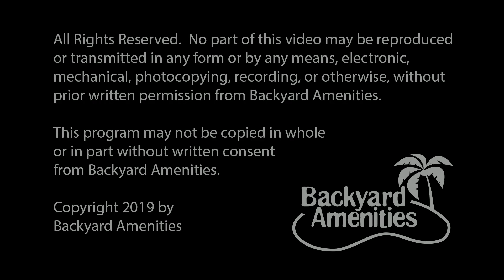McGuire Pool Design by Backyard Amenities